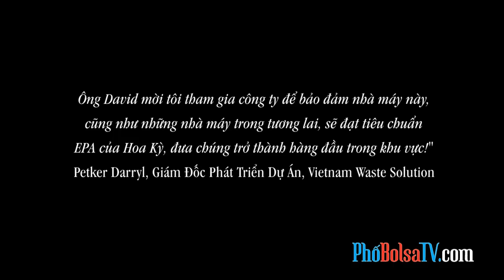"Bảo đảm nhà máy này đạt tiêu chuẩn EPA (Bảo Vệ Môi Trường) của Hoa Kỳ!"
Ông David mời tôi tham gia công ty để bảo đảm nhà máy này, cũng như những nhà máy trong tương lai, sẽ đạt tiêu chuẩn EPA (Environmental Protection Agency - Bảo Vệ Môi Trường) của Hoa Kỳ, đưa chúng trở thành hàng đầu trong khu vực!" - Petker Darryl, Giám Đốc Phát Triển Dự Án, Vietnam Waste Solution